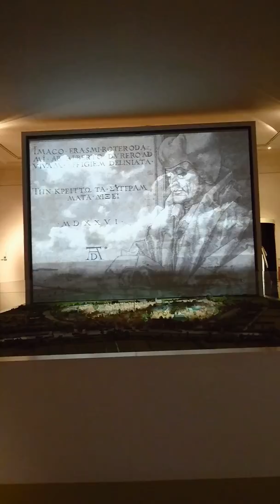Museum Gouda korte film met ilija